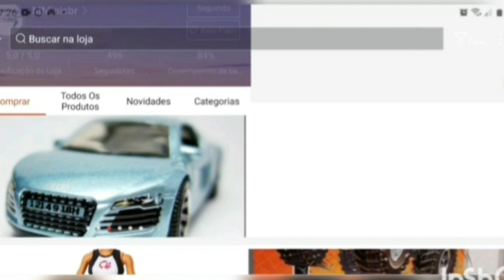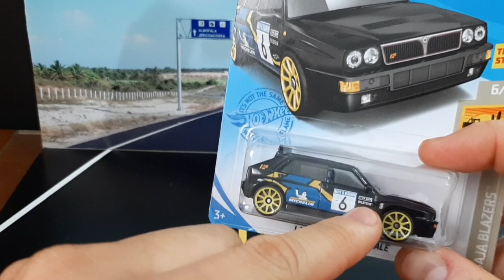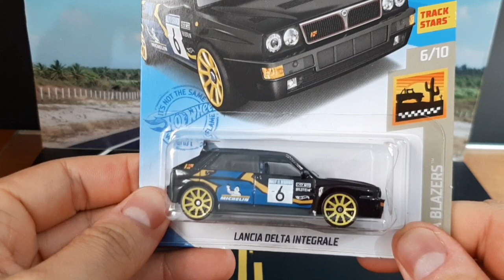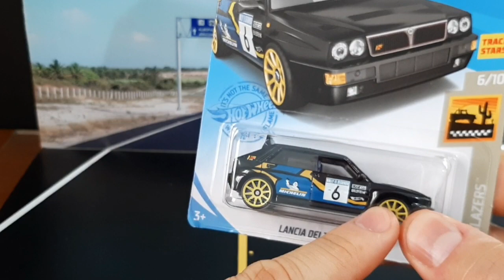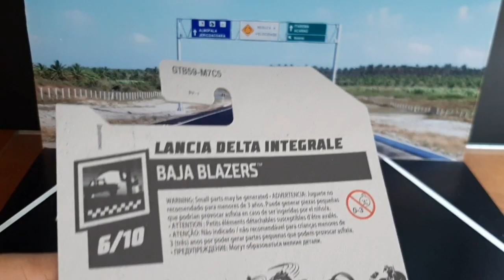Veja o incrível Hotwheels que ganhei.